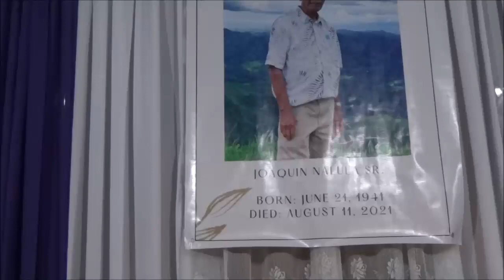IF THAT ISN'T LOVE// By: David Dumangeng & Kathleen Abluyen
An old gospel song sung by David Dumangeng & Kathleen Abluyen at a vigil service @IFUGAOGOSPELCHANNEL21253